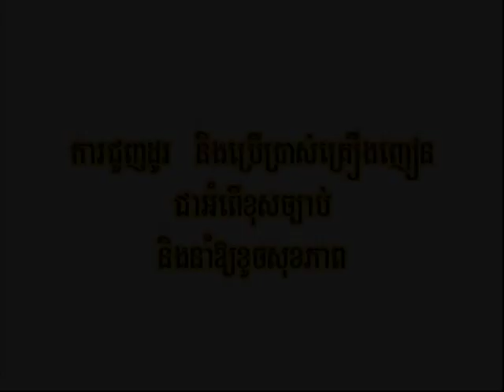Cambodian Music - Khmer Song - ចម្រៀងខ្មែរ -ខារ៉ាអូខេ - ReyMeas vol 142